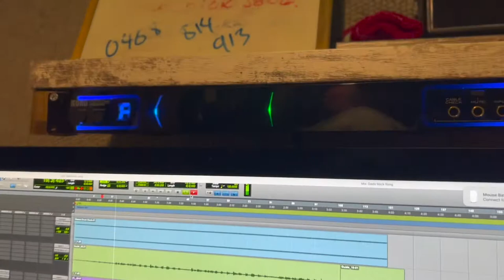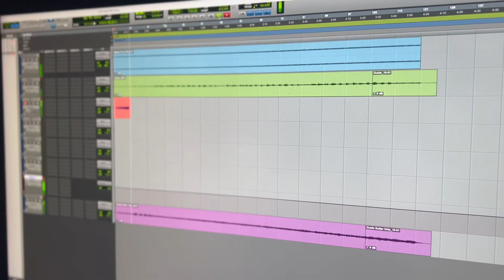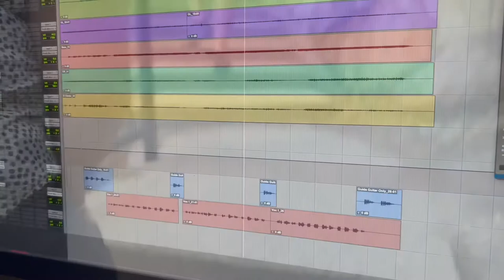Raining on the Rock Phillip Crowe